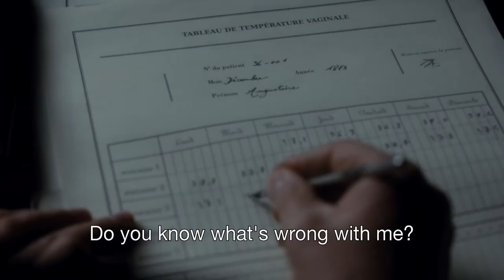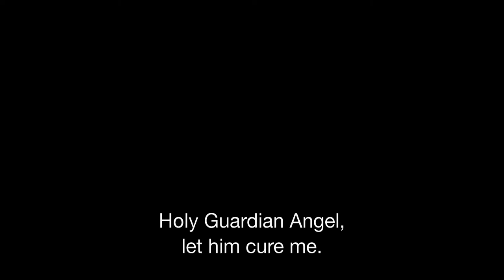Augustine - Trailer 2013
In Belle Epoque Paris, 19-year-old kitchen maid Augustine suffers an inexplicable seizure that leaves her partially paralyzed and is shipped off to an all-female psychiatric hospital specializing in the then-fashionable ailment of "hysteria." Augustine captures the attention of renowned neurologist Dr. Charcot (Vincent Lindon) after she has another attack that appears to give her intense physical pleasure. Intrigued, he begins using her as his principal subject, hypnotizing her in front of his fellow doctors. As Augustine displays her spectacular fits in lecture halls, the lines between doctor and patient become blurred, radically impacting the course of both of their lives. Based on a true story, this darkly sensual romantic drama chronicles one woman's sexual awakening against the backdrop of neo-Victorian psychology and social repression.

Director:Alice Winocour
Cast:Vincent Lindon, Soko, Chiara Mastroianni
Writers:Alice Winocour
Run Time:102 minutes